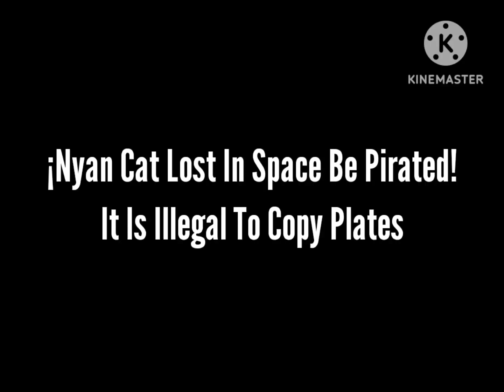Nyan Cat Lost In Space Anti-Piracy Screen 4